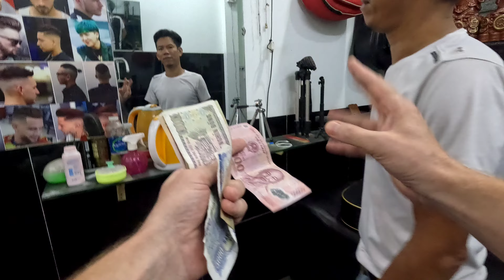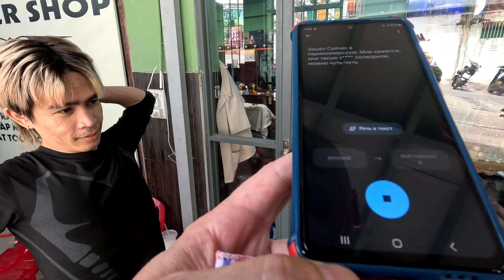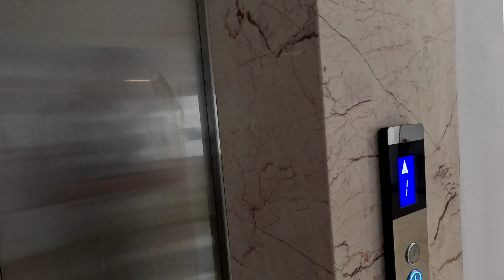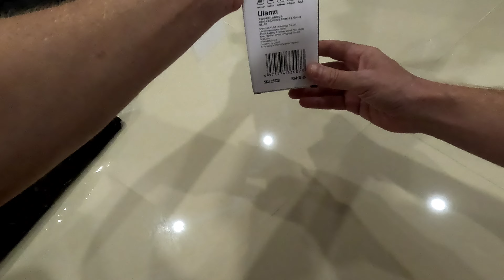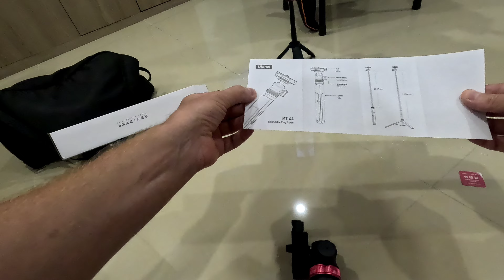7. Север Нячанга - на который ты посмотришь иначе после этого видео!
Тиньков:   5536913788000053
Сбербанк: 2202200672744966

4. 🇷🇺 Как и Где Живут Русские во Вьетнаме, Нячанг за 11 мл. в Месяц! 😲 Шокирующая Азия.
6. 🇻🇳 Нячанг 2024: Цены на Девочек, Личный Опыт. Пробую Местную Еду! Суицид? Встреча с Гоанским Другом!